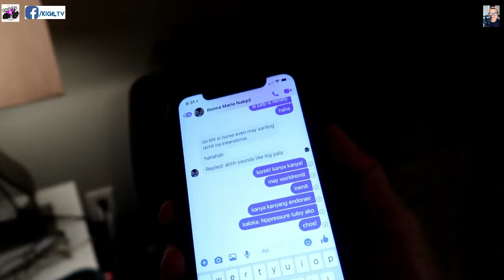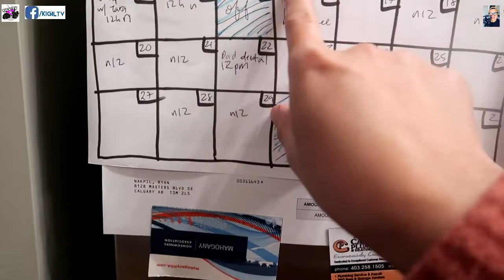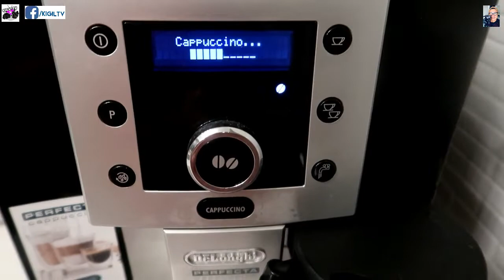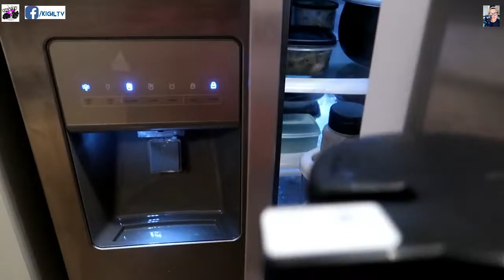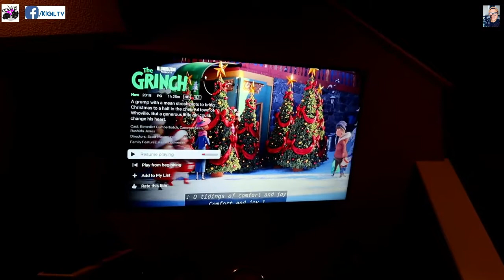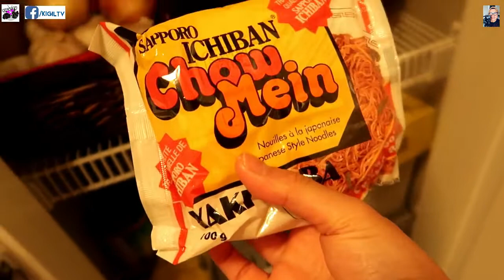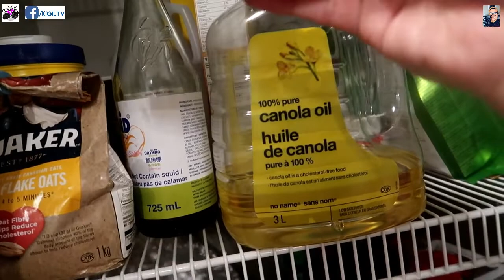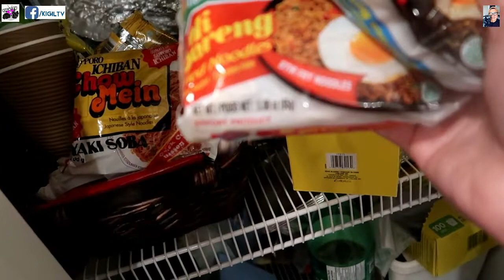MORNING ROUTINE BEFORE WORK | NO EDIT VLOG | DAY IN A LIFE OF AN ER NURSE IN CANADA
Eto na ang malupitang NO EDIT VLOG na MORNING ROUTINE ko before going to work! PAK. From night shift kaya bangag galore beshy!